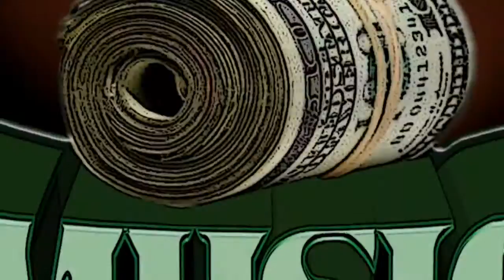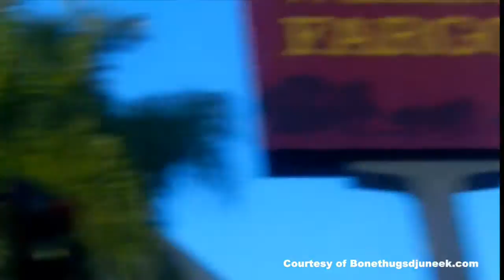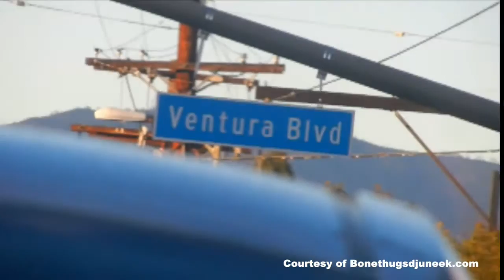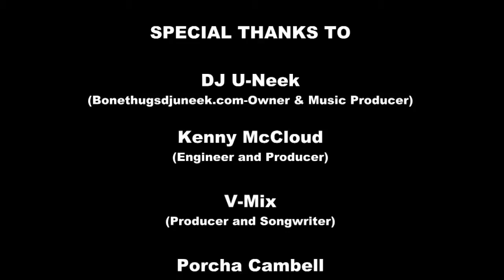Bone Thugs DJ U-Neek Presents: Bone Thugs "Most Memorable Moments"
Edited by: Rkitek Productions

Also Look out for DJ U-Neek and Sergio (DJ CS4BAM) Ureta new book "The Mind Of Hip Hop" Coming Sept. 2013.